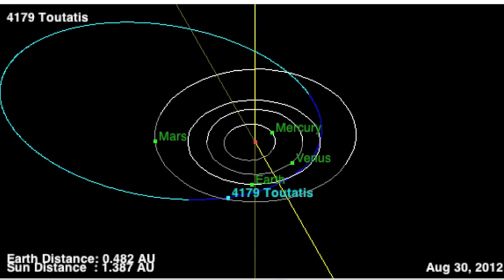Huge asteroid (4179 Toutatis) flyby in December!!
Report from spaceweather.com: "Large near-Earth asteroid 4179 Toutatis is flying past Earth this week. At closest approach on Dec. 12th, it will be 7 million km away, or 18 times farther than the Moon. Astronomers are taking advantage of the flyby to learn more about the asteroid's orbit, shape, and topography."

Miss distant (AU) : 0.0463, Miss distant (LD) : 18.0, H (mag) : 15.3,
Relative velocity (km/s) : 11.91, Estimated diameter : 5.4 km

4164 total observations over interval: 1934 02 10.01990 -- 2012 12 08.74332

science.nasa.gov/science-news/science-at-nasa/2012/12dec_toutatis

(H) -- Absolute magnitude
1 AU = ~150 million kilometers
1 LD = Lunar Distance = ~384,000 kilometers

Credit: NASA/JPL